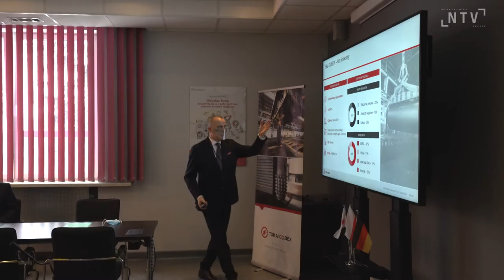Instalacja RTO Tokai Cobex Polska - inwestycja w walce o czystsze powietrze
To najbardziej efektywne energetycznie urządzenie oczyszczania spalin z lotnych związków organicznych, jakie obecnie istnieje na rynku - mowa o instalacji RTO pozwalającej na oczyszczanie spalin z lotnych związków organicznych jak również benzoalfapirenu. Instalacja działa w Zakładzie Tokai Cobex Polska w Nowym Sączu.
- Jako odpowiedzialna społecznie firma bardzo dużą uwagę zwracamy na nasz wpływ na środowisko naturalne, w którym żyjemy i pracujemy. Chcąc go zminimalizować sięgamy po najnowocześniejsze dostępne technologie i rozwiązania, które posłużą na lata. W związku z czym regeneracyjny utleniacz termiczny znalazł swoje zastosowanie w naszych polskich zakładach – wyjaśnia Prezes Zarządu Tokai COBEX Polska, Andrzej Hotloś.
Inwestycja w oczyszczanie spalin tą metodą została zapoczątkowana w  zakładzie Tokai COBEX Polska w Raciborzu w  2012 roku. Ta w Nowym Sączu jest bardziej zawansowana technologicznie,j ej realizacja trwała niemal 2 lata a koszt inwestycji to ponad 24 mln zł.